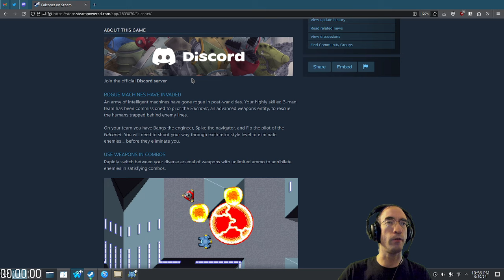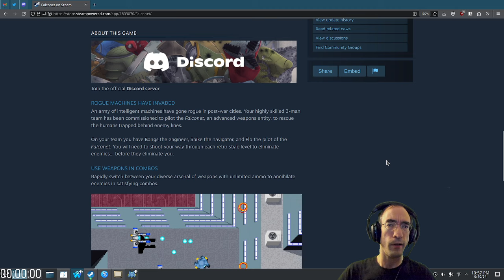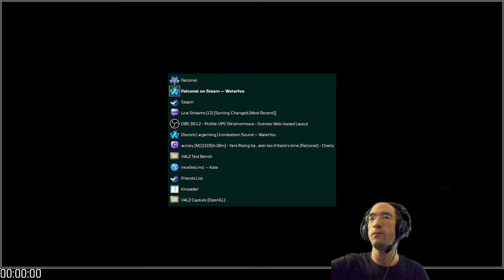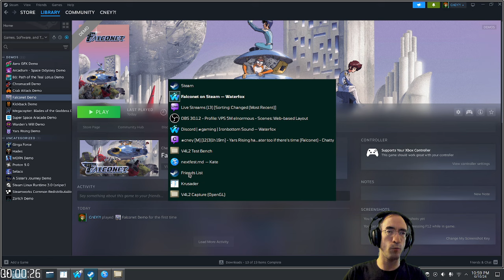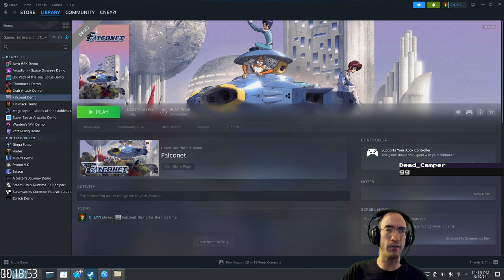Falconet Demo Playthrough (Steam Next Fest June 2024)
This is a neat little 90s-inspired top-down shooter. There are a ton of weapons at your disposal - so many that you need to press 2 buttons simultaneously to select some of them, almost giving Radiant Silvergun vibes. You'll sometimes have to use particular weapons for progression.

It's a little surprising that this uses twin-stick controls but only offers 8 directions of movement/aim. There were no options whatsoever in the demo and it only shows minimal instructions for gamepad controls, though keyboard also appears to be supported. I would hope this gets improved in the full version.